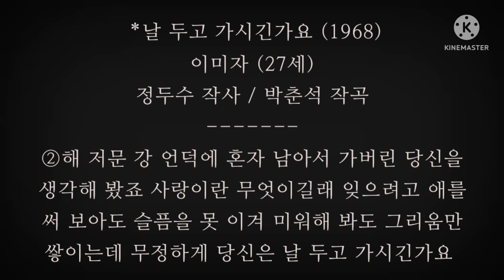날 두고 가시긴가요(박춘석's)/이미자/私を離れるつもりですか/イ·ミジャ/1968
unavoidable
*날 두고 가시긴 가요 (1968)
이미자 (27세)
정두수 작사 / 박춘석 작곡
*이별이 서러운 줄 알았었지만 이렇게도 서러운 줄 미처
몰랐죠 사랑이란 무엇이길래 한이 맺힌 가슴 달래가며
원망도 해보고 탓을 해봐도 그리움만 쌓이는데
무정하게 당신은 날 두고 가시긴가요

해 저문 강 언덕에 혼자 남아서 가버린 당신을 생각해
봤죠 사랑이란 무엇이길래 잊으려고 애를 써 보아도
슬픔을 못 이겨 미워해 봐도 그리움만 쌓이는데